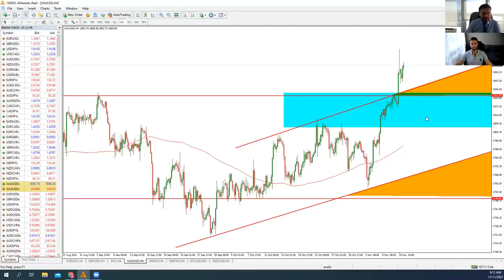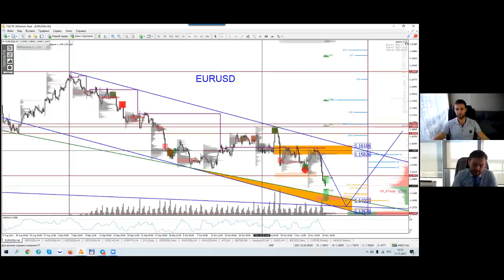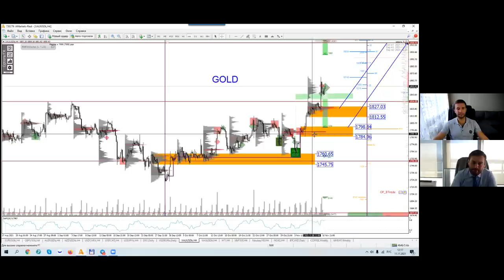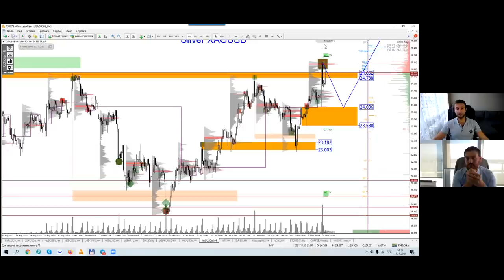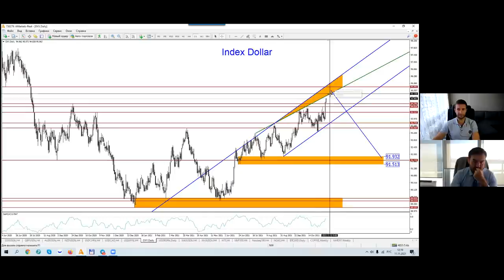Артем Деев vs Денис Ковач: торговые идеи по EUR/USD, XAU, XAG и DXY | AMarkets